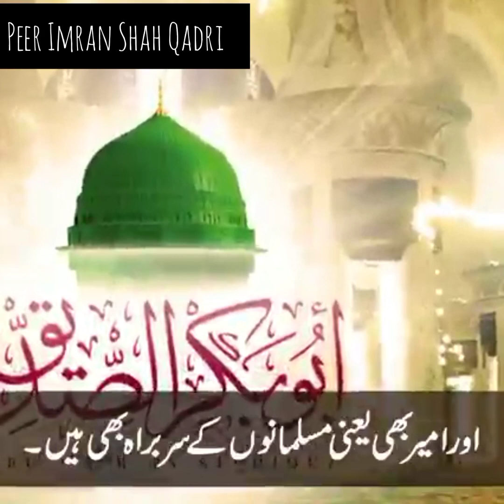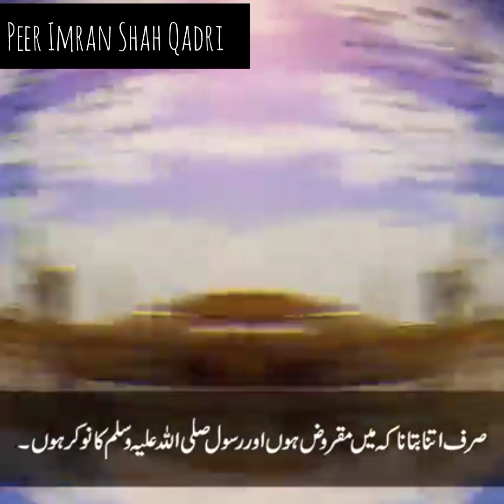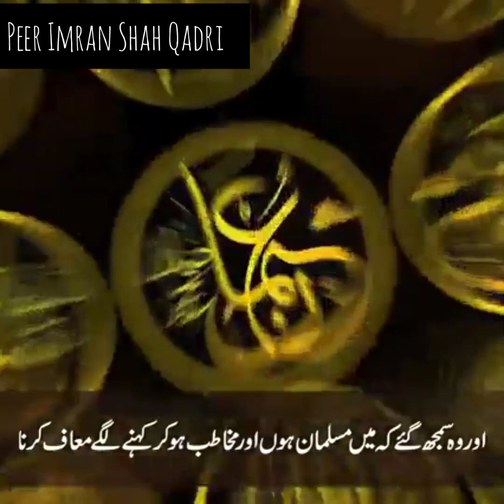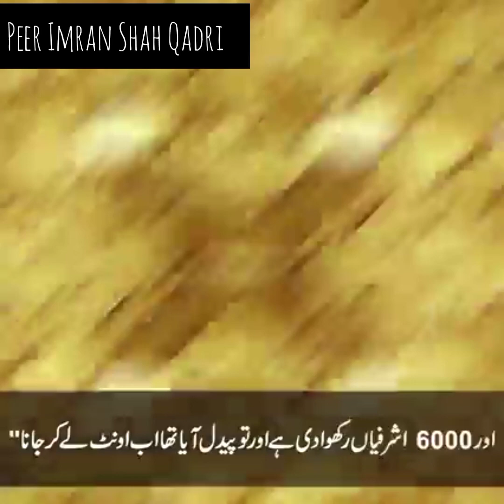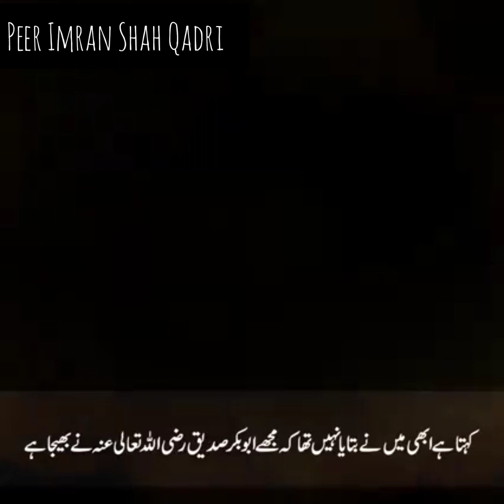Sakhawat ka wakia